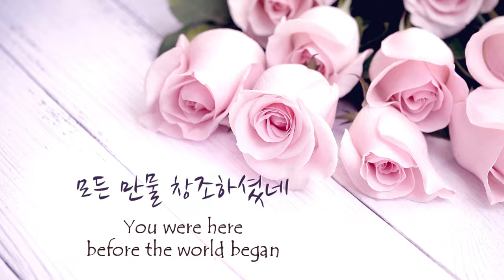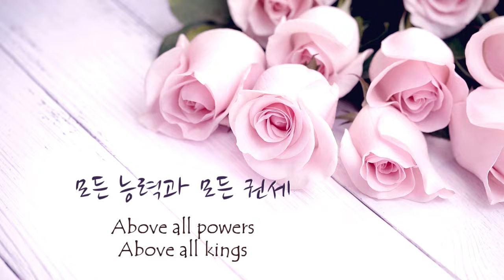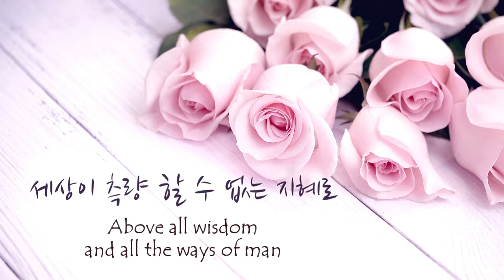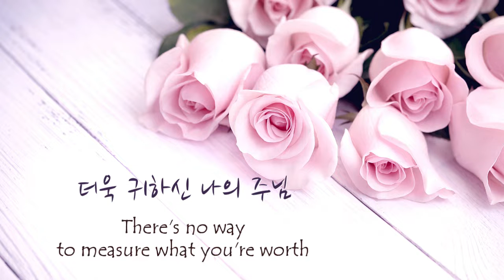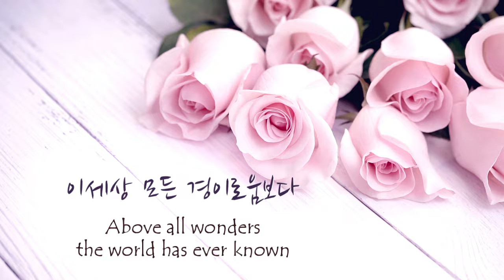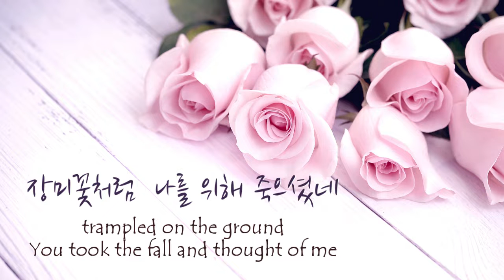[1시간 연속듣기] 모든 능력과 모든 권세 피아노 CCM 연주/Above All Piano Instrumental(영어가사/lyrics)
[가사]

모든 능력과 모든 권세
모든것 위에 뛰어나신 주님
세상이 측량 할 수 없는 지혜로
모든 만물 창조하셨네

모든 나라와 모든 보좌
이세상 모든 경이로움보다
이세상 모든 값진 보물보다
더욱 귀하신 나의 주님

십자가 고통 당하사
버림받고 외면당하셨네
짓밟힌 장미꽃처럼
나를 위해 죽으셨네 나의 주

[Lyrics]

Above all kingdoms
Above all thrones

Crucified
Laid behind the stone
Above all